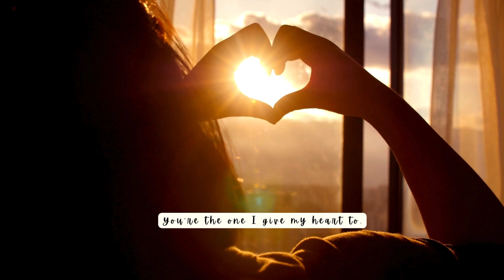You’re the One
I met Charlie when I turned 60. He's always been there for me through the good and the bad.  He's patient, kind, super giving, and sweet. He's everything  I could ask for and more!

Happy first-year Anniversary,  honey! June 1, 2024.

A perfect marriage is just two imperfect people who REFUSE to give up on each other!